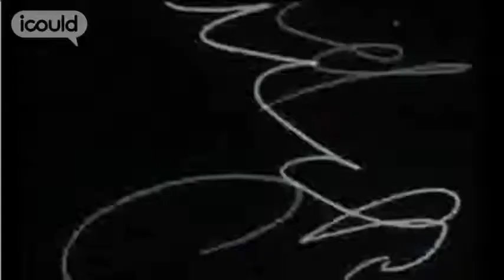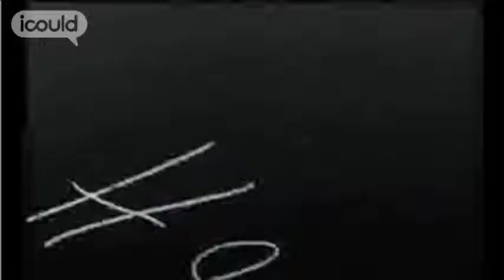Career Advice on becoming a Senior Manager by Nikki A (Full Version)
for more careers info.

Nikki A is a Fair Value Senior Manager at Fidelity International - she has to be an expert on overseas economies. She realised that after being offered a job in sales "it was the analytical side that kept coming back to be my strong point, the thing that motivated me, the thing that made me want to get out of bed in the morning and go to work."Highlights